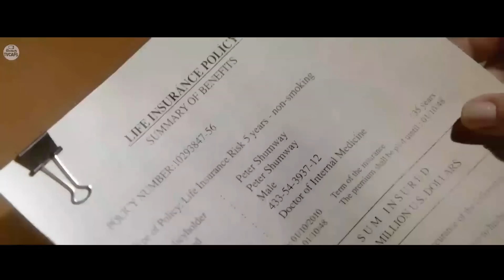(Part 4) අදෘශ්‍යමාන බිත්තියකින් වටවුන නගරයක හිරවුන මිනිස්සු | Under The Dome S1-P4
sinhalamoviecaps වෙත නැවත සාදරයෙන් පිළිගන්නවා.